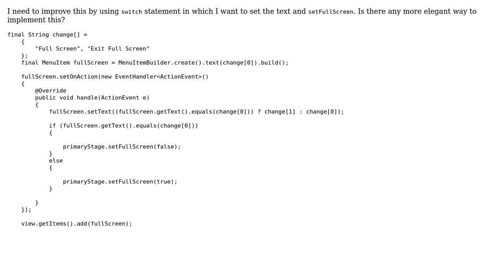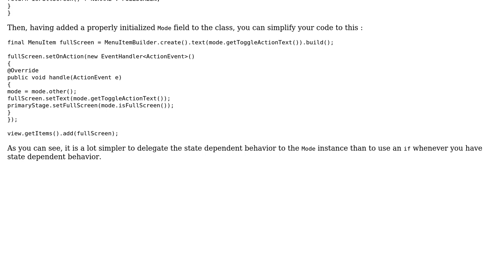Menu items to enter and exit full-screen mode in JavaFX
With thanks & praise to God, and with thanks to the many people who have made this project possible! | Content (except music & images) licensed under CC BY-SA | Music | Images & others | With thanks to user Peter Penzov user Jamal user bowmore and the Stack Exchange Network Trademarks are property of their respective owners. You are responsible for your own actions.